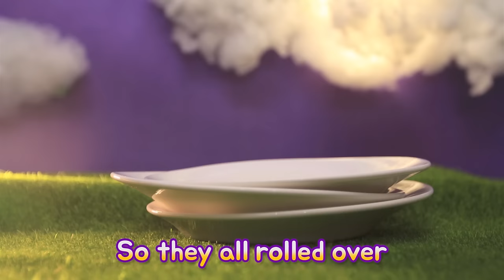Ten in the bed | Pororo Nursery Rhymes | Kids Songs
Lyrics

Nine!

Eight!

Seven!

Six!

Five!

Four!

Three!

Two!

One!

Good night!